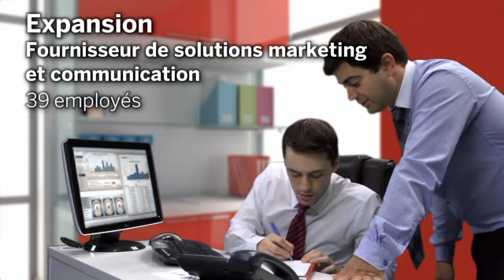Plus de 500 entreprises belges ont choisi SAP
Tuuci Global (fabricant de parasols novateurs), Wolvenberg (distributeur de tenues cyclistes), Theo (commerce de détail)... retrouvez différentes petites entreprises en croissance qui témoignent.